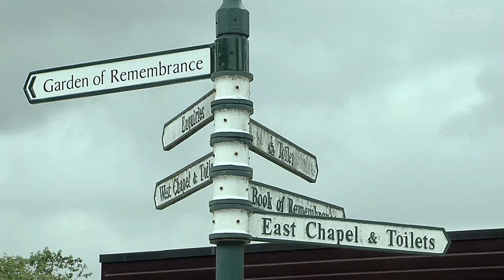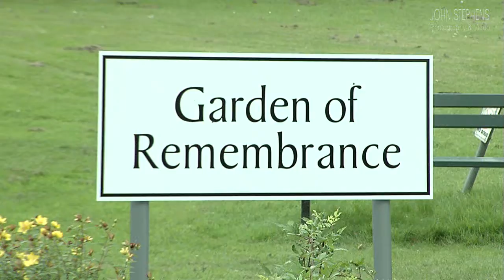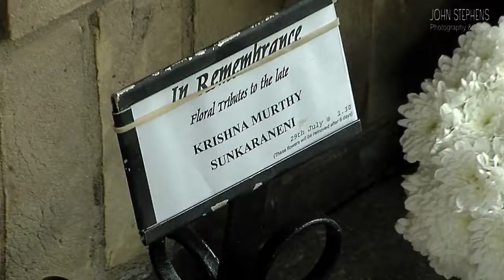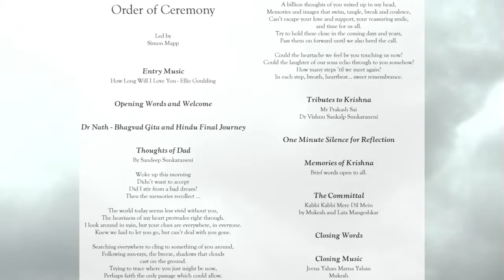Krishna Sunkaraneni funeral video Streetly Crematorium Sutton Coldfield Birmingham by JSPV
Funeral service held in Streely 29th July 2016 at Streetly Crematorium near Sutton Coldfield.
A much loved and missed family member.

Video by John Stephens Photography & Video

Please note this area includes Sutton New Hall Cemetery, Sutton Coldfield Cemetery, Sutton Coldfield Crematorium and Streetly Crematorium as seen in this video.  We're familiar with all having attended the cemetery, chapels and burial sites around Sutton & Birmingham for many years which can be easily confused by name.  Therefore links are at the footer for more information.